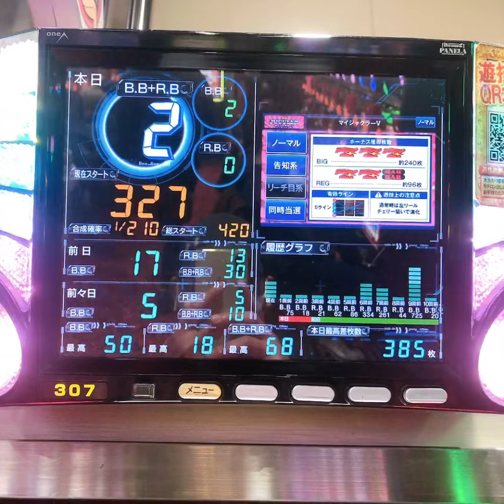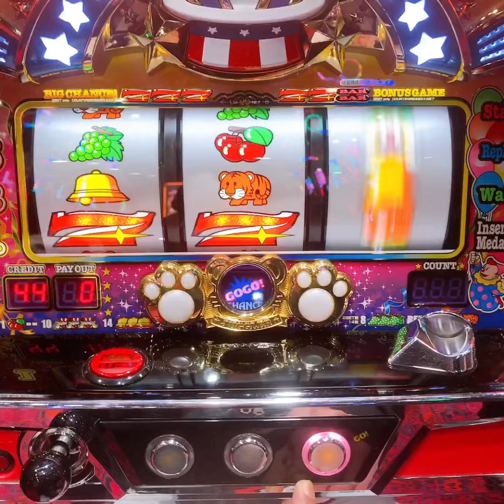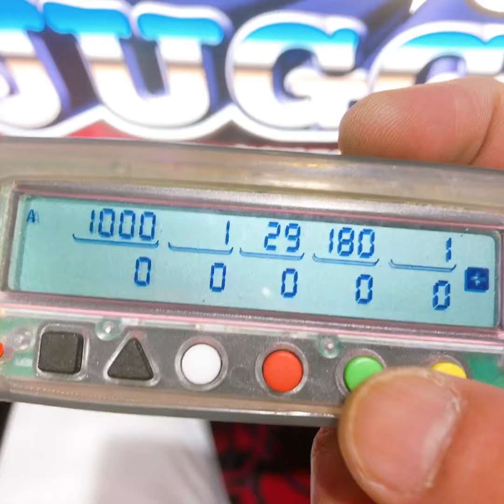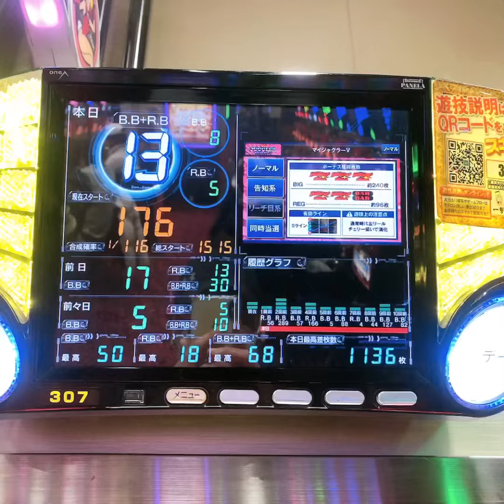マイジャグラー実践 投資10k